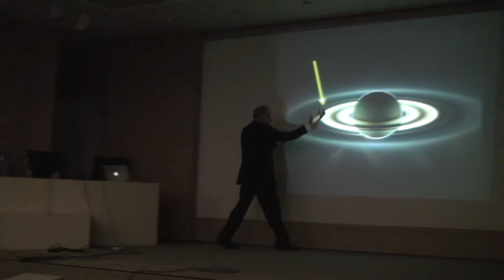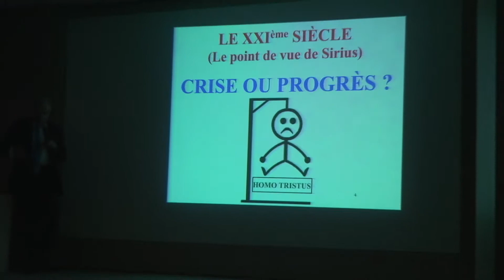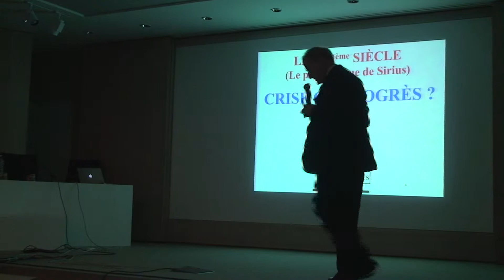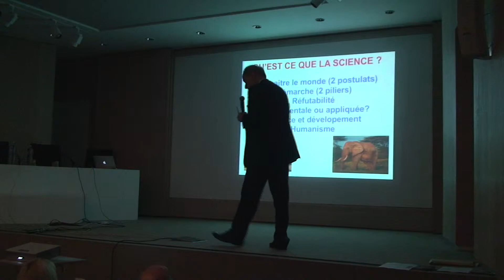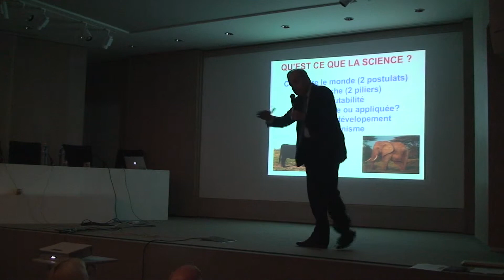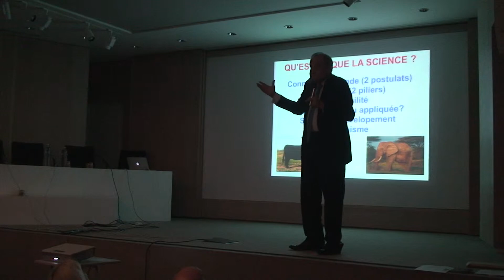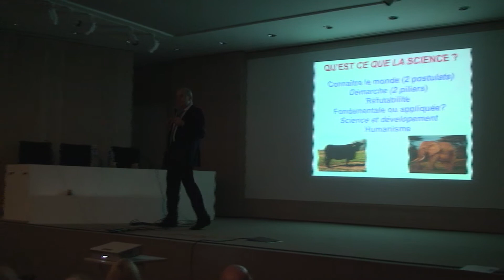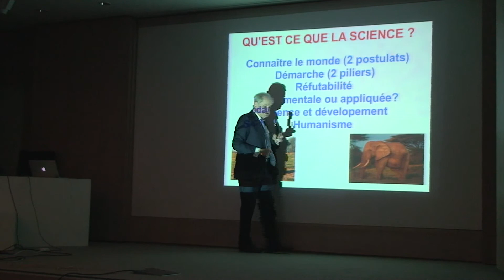2 - origines et vies dans l'univers